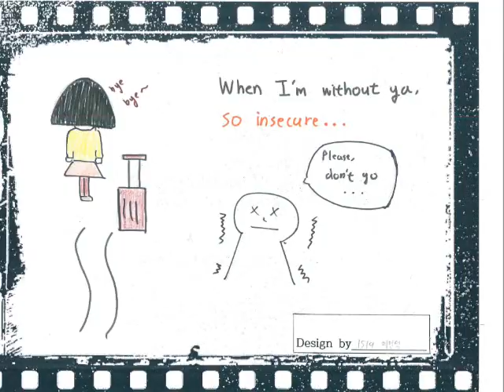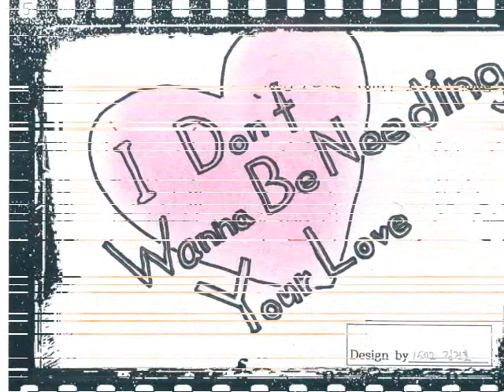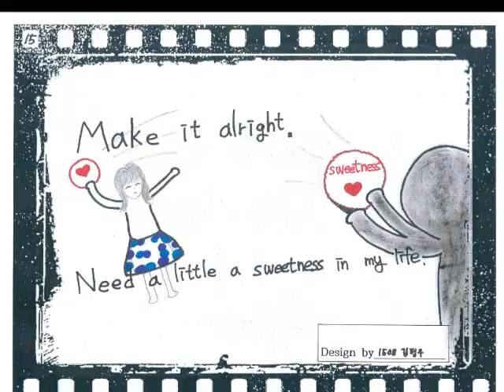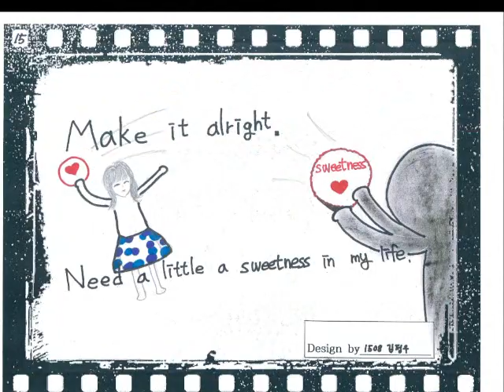2018년 대연고 1학년5반 Sugar 가사 그림 해석